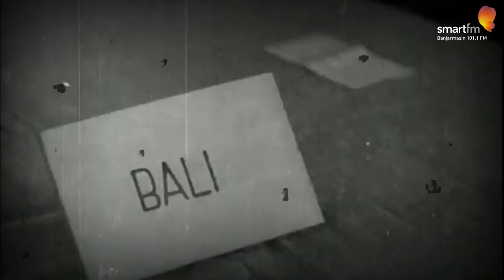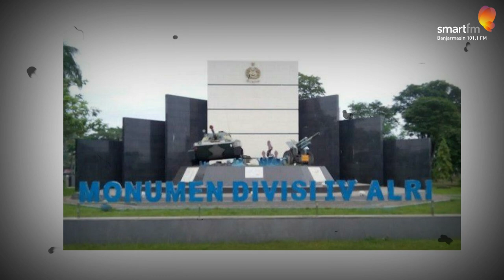HASAN BASRI - SANG PROKLAMATOR RAKYAT KALIMANTAN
Tokoh banua kali ini kita akan membahas tentang Proklamator Rakyat Kalimantan Yaitu Brigjen Hasan Basri